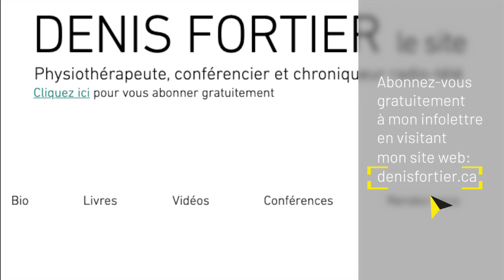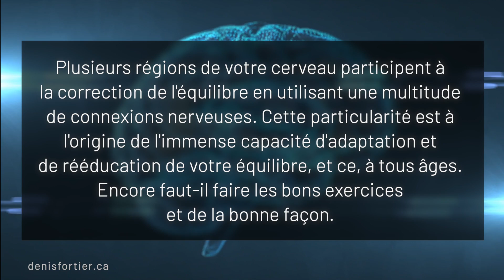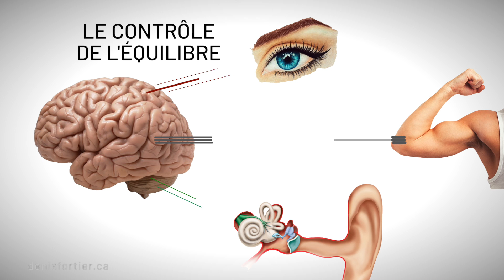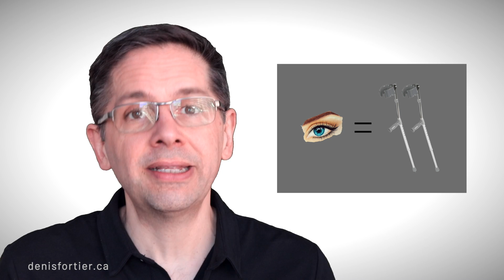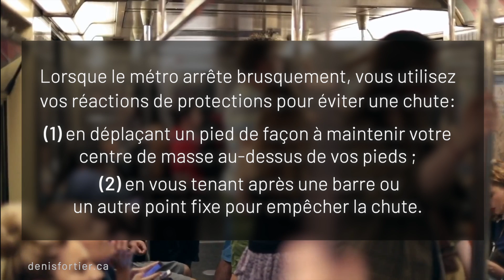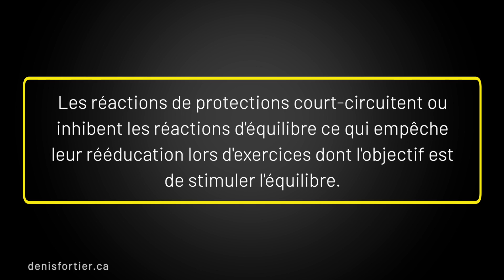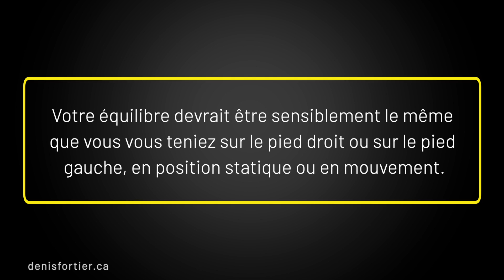La MEILLEURE technique pour améliorer votre équilibre et pour éviter les blessures et les chutes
Cette vidéo vous présente une technique d' équilibre. Vous souhaitez améliorer votre équilibre et votre stabilité pour prévenir les blessures, les chutes, réduire votre risque de chute et augmenter vos capacités physiques? Voici LA meilleure technique pour y parvenir.

Bon visionnement!

MES LIVRES AU CANADA: